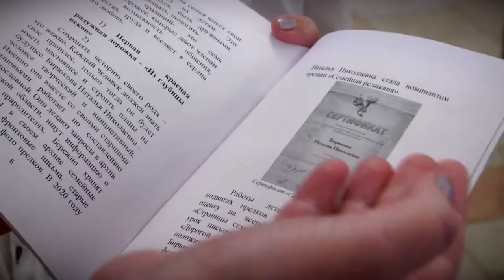В Твери наградили победителей Регионального этапа Всероссийского конкурса «Семья года»